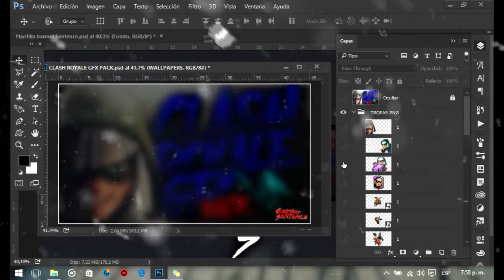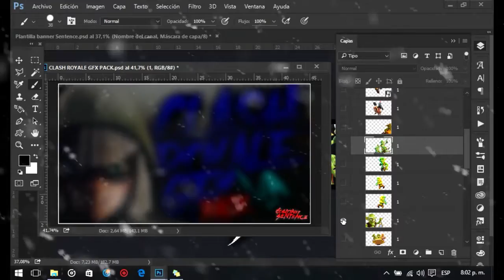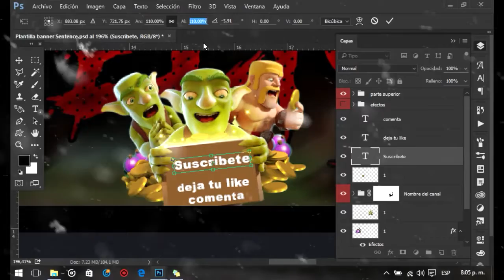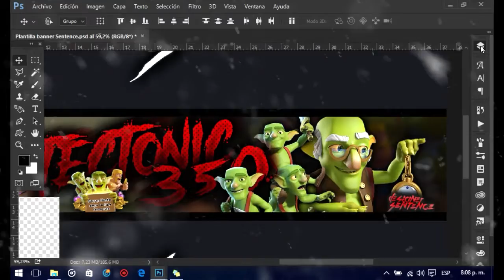SPEED ART #7 - Banner para Tectonic 350 - Hago Banners Gratis - Requisitos en Descripcion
◄REQUISITOS►

(Tambien puedes dejar un comentario)
3-Dar apoyo a los vídeos dejando tu like
4-Pos ayudarme a crecer un poco promocionando mi canal
5-Tener en cuenta que soy principiante pos no se mucho asi que no puedo hacerles algo que les guste al 100% porque no se mucho
6-TENER PACIENCIA, MIENTRAS MAS LO PIDAS (INSISTAS) , MENOS TE LO HARÉ , ENTIENDE QUE ES MUY MOLESTO.

SI QUIERES PUEDES COMPRAR EL DISEÑO PARA QUE NO TENGAS QUE ESPERAR EL TIEMPO QUE TENGAS QUE ESPERAR

▬▬▬▬▬▬▬▬▬▬▬▬▬ ◄IGNORAR► ▬▬▬▬▬▬▬▬▬▬